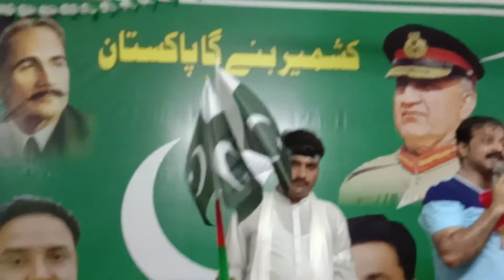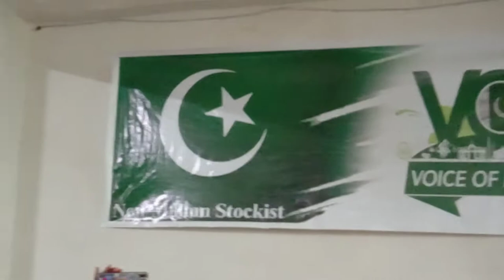speech on azadi day by hakeem obhaya